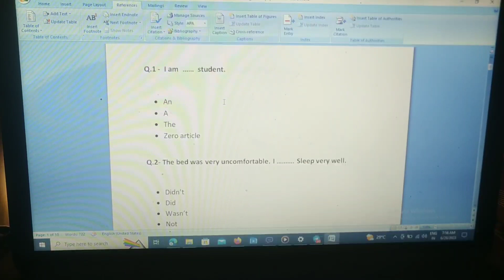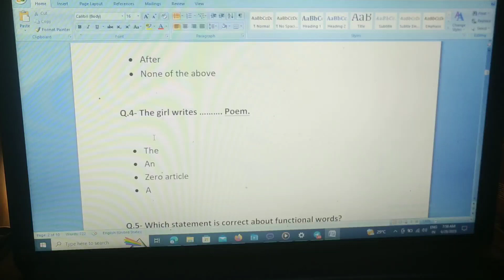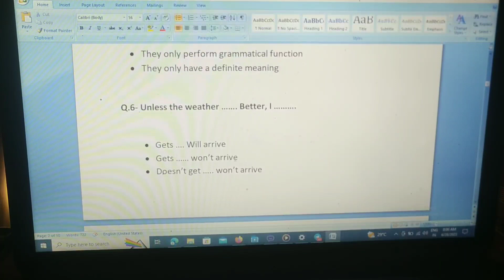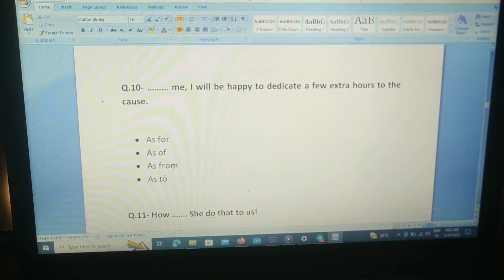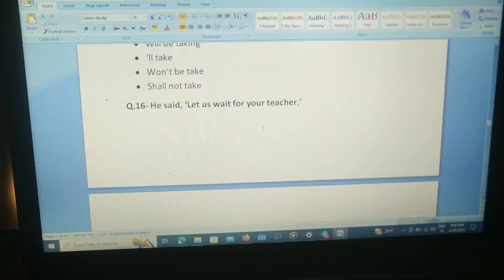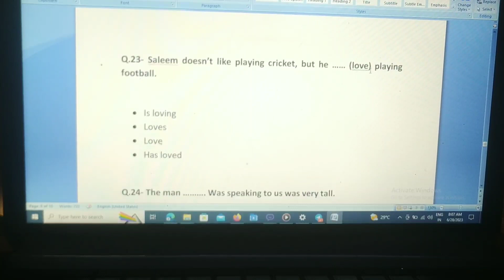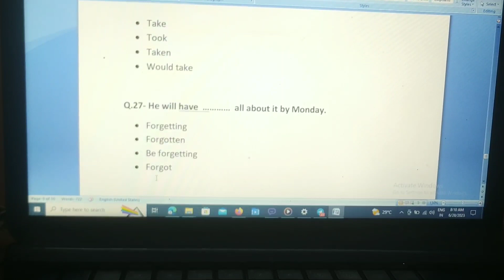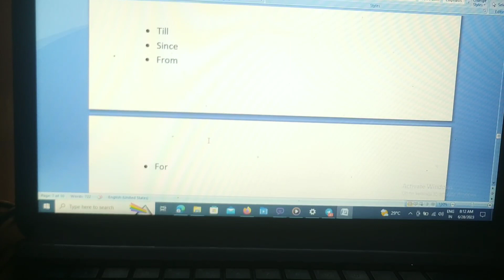Uou BA First Year English Assignment Video | Uou Bael 101 Assignment Video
uou
uou english assignment video
uou english assignment kaise de online
uou ba first year english assignment question
uou ba first year english assignment video
uou ba first year bael 101 assignment video
bael 101 assignment video
bael 101 assignment question 2023
uou ba first year assignment previous question
uou ba first year bael 101 assignment previous year paper